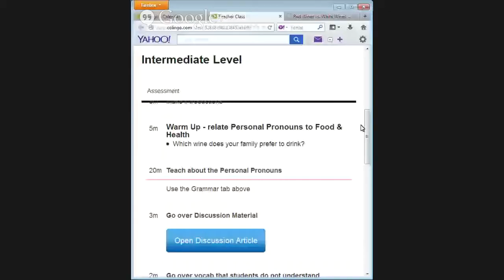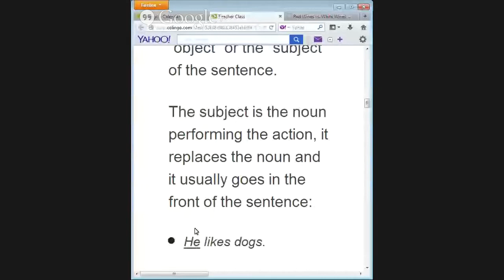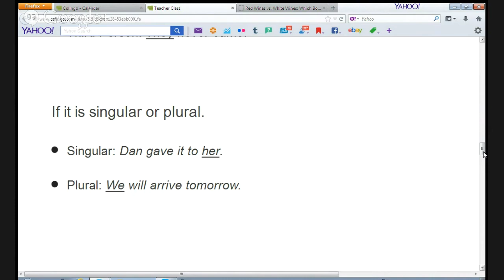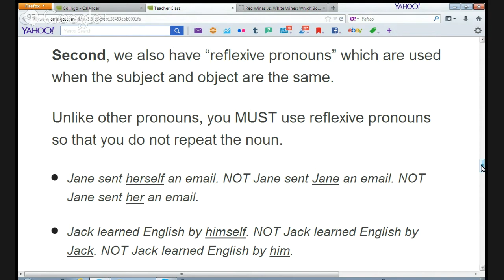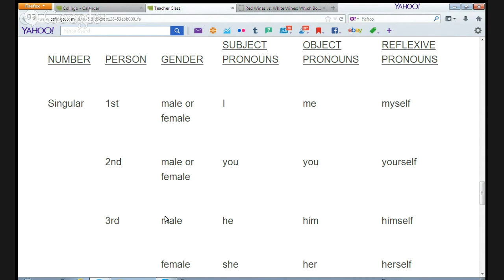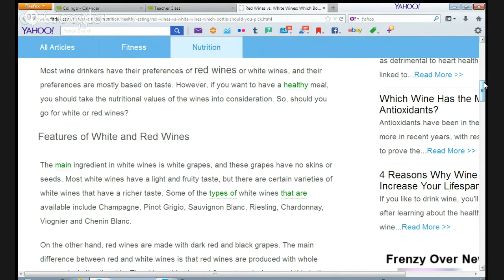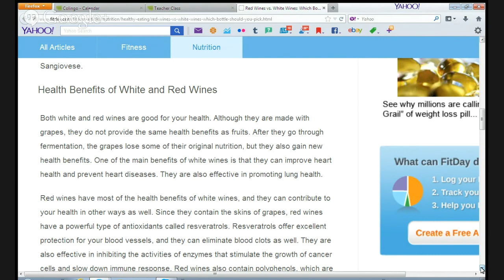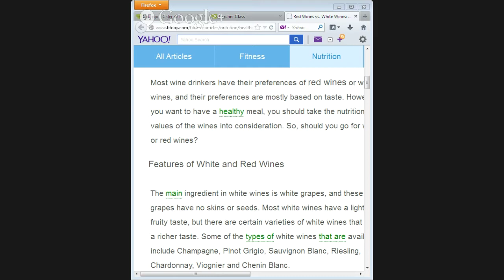White Wine vs. Red Wine